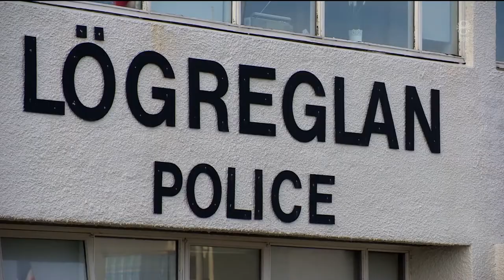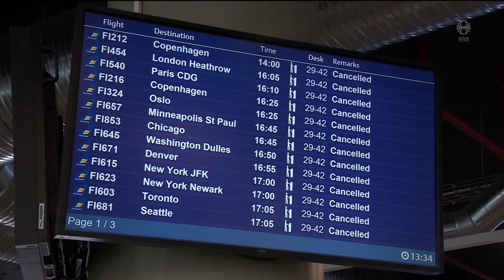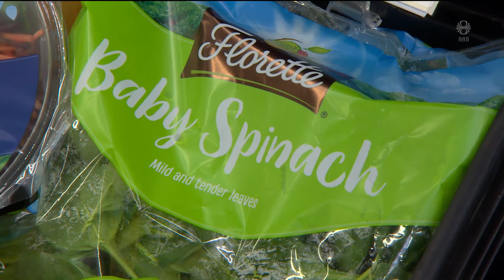Fréttir - 06. apr 2020